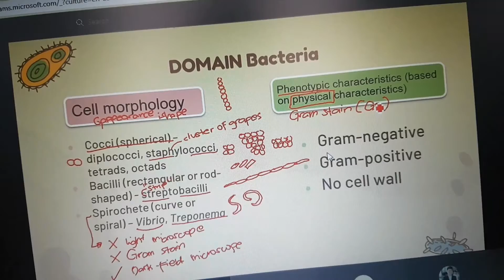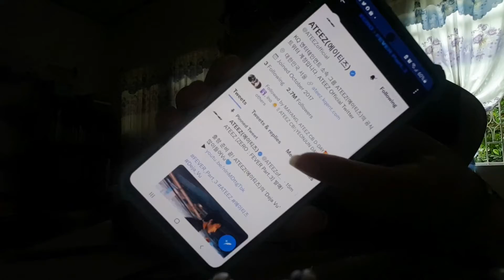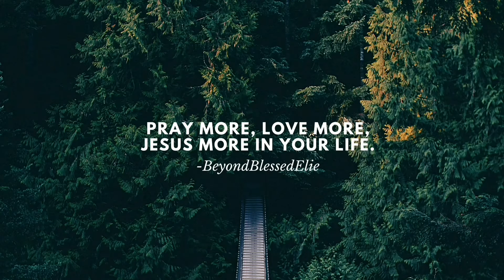ANOTHER BUSY MONDAY | VLOG#48